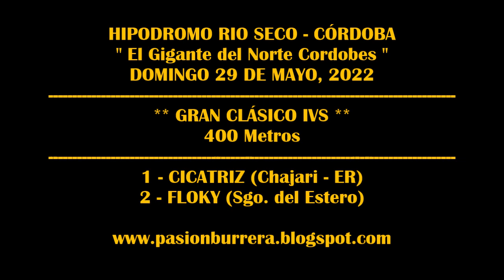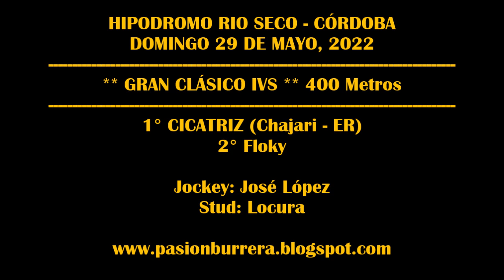CICATRIZ, HIPODROMO RIO SECO (29-05-2022)